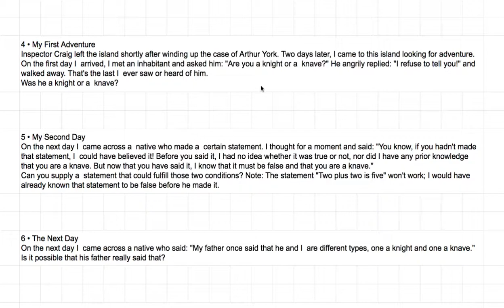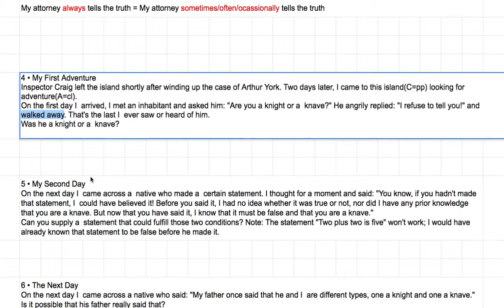[영어의 구조] 237 - 넷 째 퍼즐과 솔루션